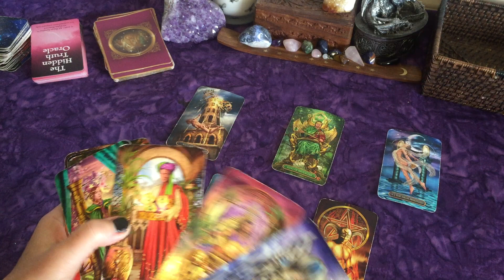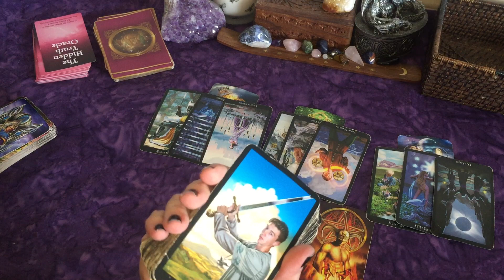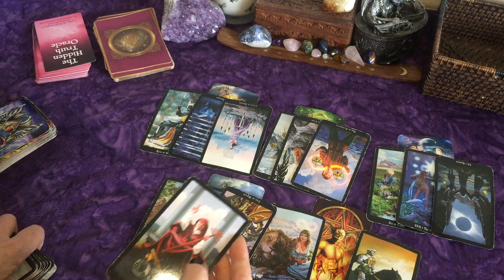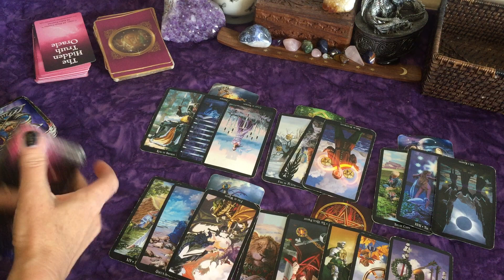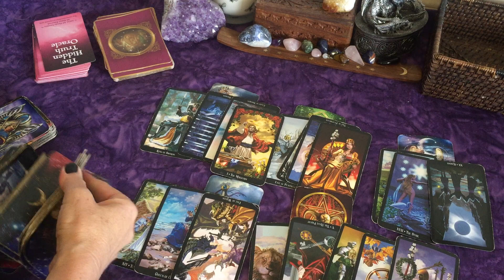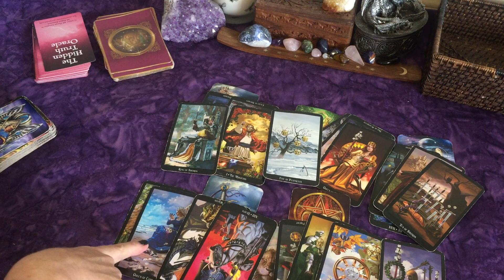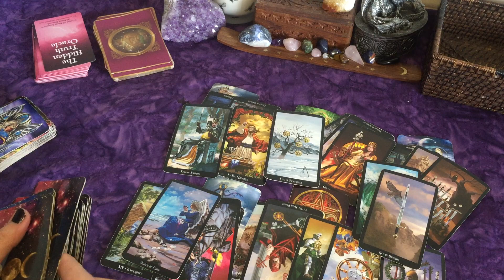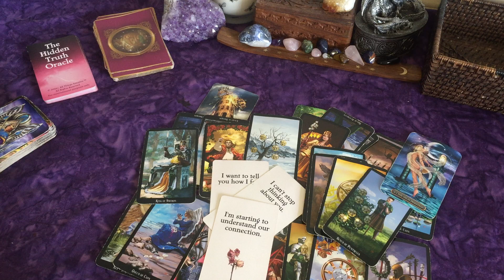Aquarius~Passion & Emotions Driving Them Towards You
Preview on Vimeo: Gumroad $6.69 or Vimeo $7.69

Radiant Wise Spirit
Gilded Tarot Royale
Gilded Tarot
Witches Tarot
Angel Answers Oracle Cards
Moonology Oracle Cards